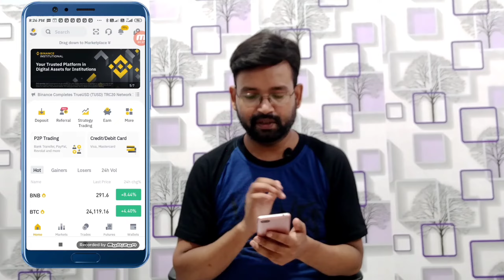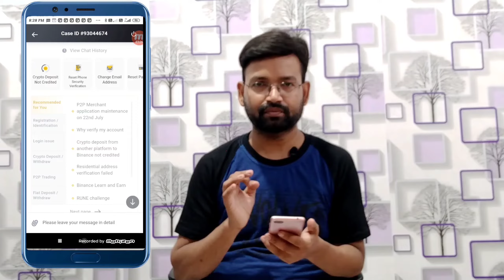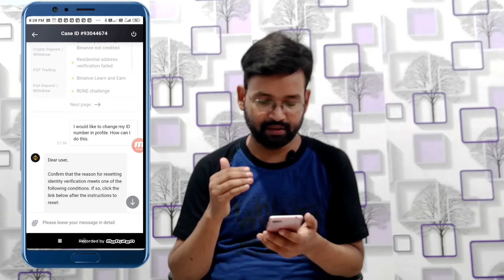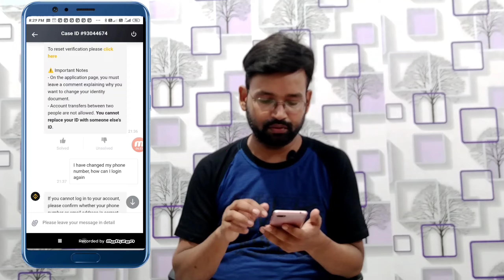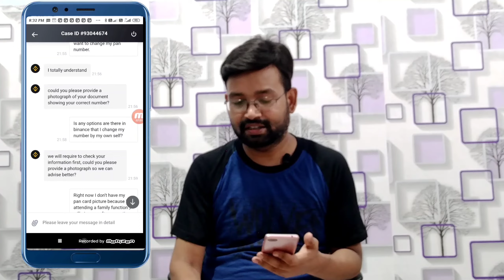How to change Pan Number in Binance !! I'd Number Kaise Change Kare !!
Dear all subscribers agar aap ne kyc kar liya hai Lekin usme aapka kuch mistake hai pan number ya kuch aur to use aap kaise thik kar sakte hai, full information.